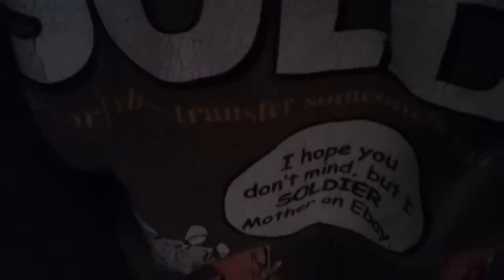2nd haunted factory building